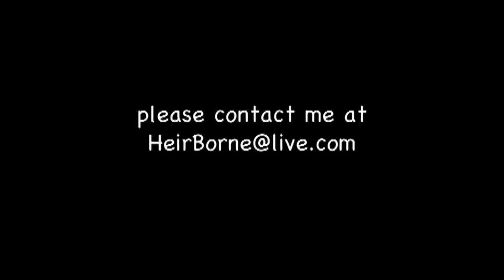Saving Ava; A Plea For Help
Ava is a 2 1/2 yr old mixed breed dog that is housebroken and spayed. She has heartworms and something wrong with her liver. I cannot afford to pay for her vet bills and will have to have her put to sleep if someone doesn't take her.